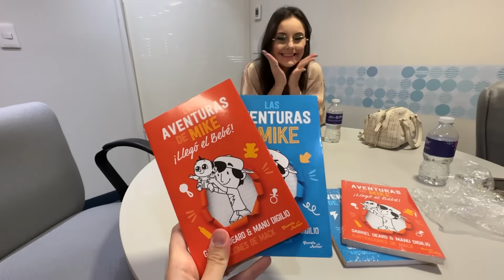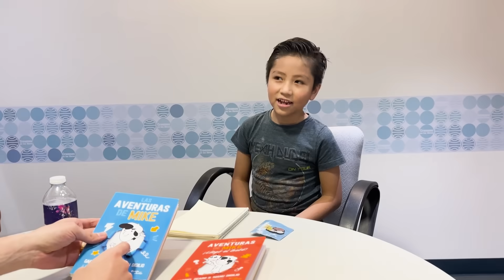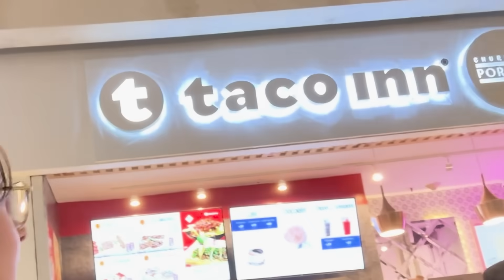ECA, EU COMI GRILOS NO MÉXICO | Dearo e Manu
Quer aprender a Desenhar? Como ser Criativo? E Criar o Seu personagem?

Apresentação: Gabriel Dearo e Manu Digilio
Direção: Lucas Precinoto
Edição: Matheus Tokio
Thumbmaker: Kauê Mendes